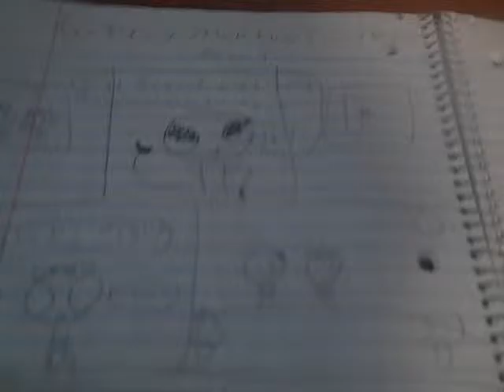Greeny Phatom Comics - Annoying Cousin The Seventh Ultimate